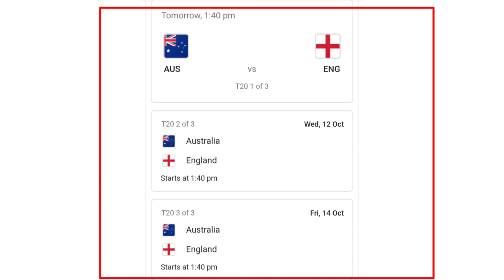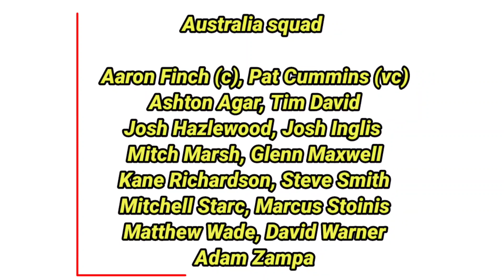Australia vs England 2022 Schedule, Squad, Date, Timing & Live Streaming in india || AUS vs ENG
England vs Australia 2022 Schedule & Squad
ENG vs AUS 2022 Live kaise dekhen
Australia vs England 2022 Love streaming in india
 AUS Vs ENG 2022 full Schedule & Live channel in india
Australia vs England 2022 Live Telecast in india
Australia vs England 2022 Full schedule & Match Timing
AUS vs ENG 2022 Mobile me kaise dekhen
Kis Channel per aayega AUS vs ENG Match Live
England Tour Australia series Full Schedule,Squad Date & Timing
ENG vs AUS 2022 Match Live Today